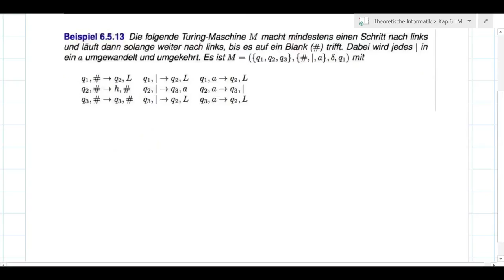TI_6_24 UTM: Beispiel Goedelwort einer TM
Beispiel zur Berechnung des Goedelwortes einer Turing-Maschine als Codierung zur Eingabe für eine universelle Turing-Maschine